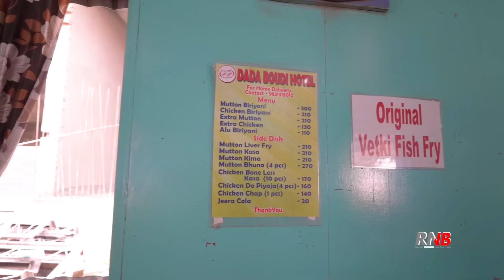দাদা বৌদি হোটেলে ৮০ টাকার থালি সাথে Mutton Kosha 😍 বিরিয়ানি না, Original Food of Dada Boudi Hotel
Episode 188, No Biryani this time, we tried the authentic Mutton Kosha and Rice from the most famous Biryani House in Kolkata, The one and only Dada Boudi Hotel

Address: Just opposite the Great Eastern Showroom in Habra
Google Map Link: 1, Ghoshpara Rd, Barrackpore, West Bengal 700120

(for FULL MENU with prices and every other details)
We are: Sovon (Videography, editing) & Amit (Food, reviews)
Filmed with Sony A7C and Rode mic.

Khati Bangali Khabar
Mutton Kosha
Muttn Thali
Dada Boudi biryani 2022
Dada boudi hotel 2022
Dada boudi biryani barrackpore
dada boudi biryani price
dada boudi biryani menu
dada boudi famous biryani in kolkata
Cheap Food
Kolkata Dhaba
Bengali Dinner
Bangladeshi Lunch
top bengali food vlogger
Desi Mutton
Desi Khasi
Chui Jhal